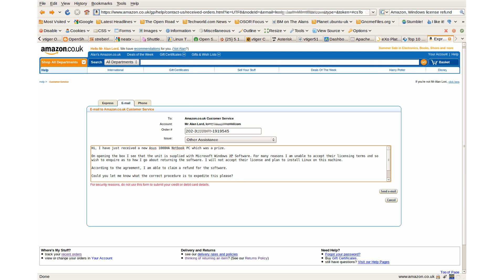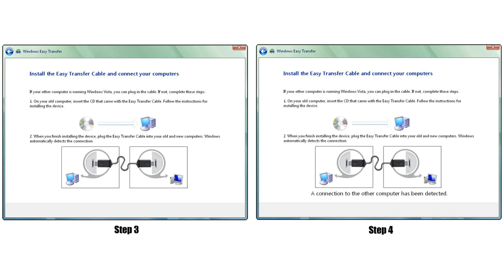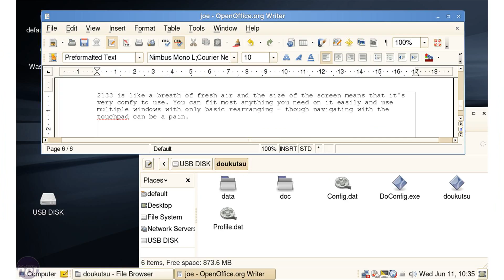Evesham Vista Mini PC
evesham court bella vista